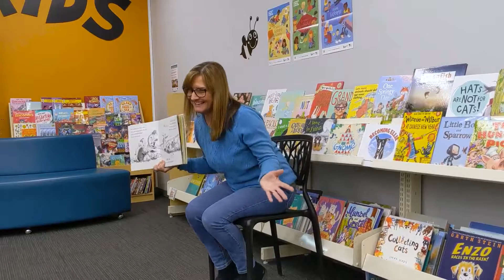Library Lockdown - Rowville style!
We're all missing seeing your faces at our libraries! ❤
The team at Rowville have given us a sneaky peak into what they get up to while the libraries are closed 🙂